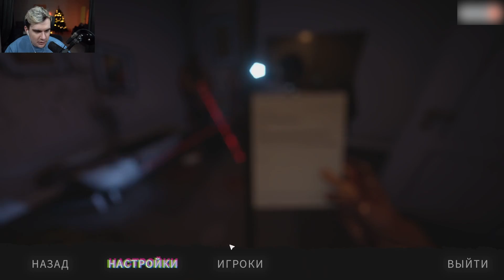ФИНАЛ ИГРЫ / Братишкин ИГРАЕТ В Sons of the Forest #3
Братишкин играет в новую игру под названием Sons of the Forest

Связь в тг @mb689 ( ДИЗАЙНЕРЫ НЕ НУЖНЫ )